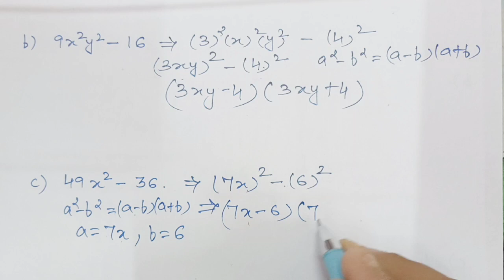Finding factors using a square minus b square identity